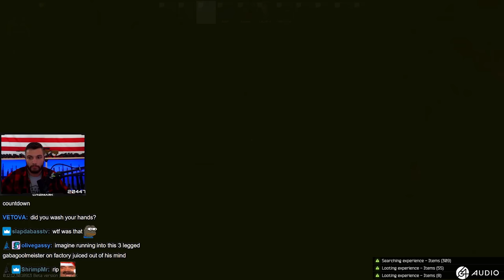NEW GUN RD-704 With The NEW SPECTACLES - Escape From Tarkov Highlights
LVNDMARK Rocking The New Gun RD-704 With The New SPECTACLES - Escape From Tarkov Highlights